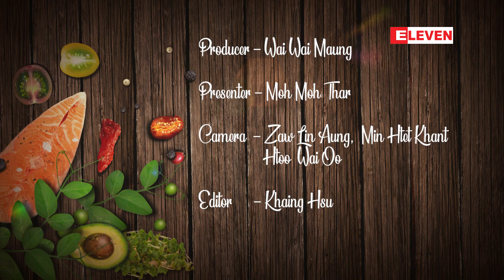Today’s Menu (ရုပ်သံအစီအစဉ်)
ထောပတ်နံ့မွှေးမွှေးလေးနဲ့ အဆိမ့်အရသာကြိုက်သူတွေအတွက် “ထောပတ်ထမင်း နဲ့ ကြက်ဒိန်ချဉ်ချက်”

Zawgyi ျဖင့္ဖတ္ရန္

ေထာပတ္နံ႔ေမႊးေမႊးေလးနဲ႔ အဆိမ့္အရသာႀကိဳက္သူေတြအတြက္ “ေထာပတ္ထမင္း နဲ႔ ၾကက္ဒိန္ခ်ဥ္ခ်က္”